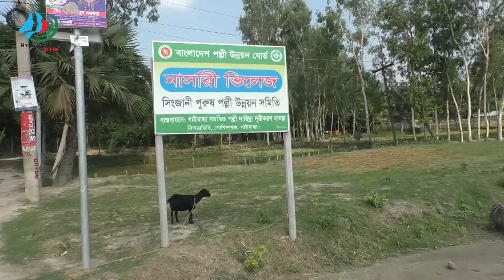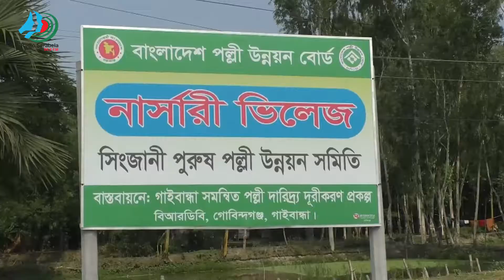গোবিন্দগঞ্জে নার্সারিতে স্বাবলম্বী বেকার যুবকরা । Self-sufficient in nursery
গোবিন্দগঞ্জে ৩৫ জন বেকার যুবকের কর্মতৎপরতায় সিংজানি গ্রাম এখন পরিচিতি পেয়েছে নার্সারী পল্লী হিসেবে। গাইবান্ধার সন্বনিত পল্লীদারিদ্র দুরীকরণ প্রকল্পে প্রশিক্ষণ নিয়ে তারা গড়ে তুলেছেন ৩৫টি নার্সারী। এই নার্সারী পল্লীতে মিলছে ফুল, ফলসহ বিভিন্ন বৃক্ষের চারা। উৎপাদিত এসব চারা বিক্রি করে অর্থিক ভাবে লাভবান হচ্ছেন এই যুবকরা। এক সময় বেকার থাকলেও নার্সারী করে সফলতা পাওয়ায় এখন তারা স্বাবলম্বী। গোবিন্দগঞ্জ থেকে গোপাল মোহন্ত’র পাঠানো তথ্য নিয়ে রিপোর্ট করছেন সাদিয়া আইরিন।